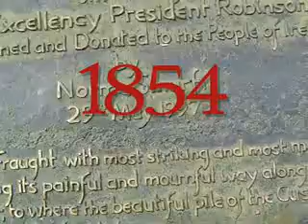Famine March in Baile Átha Cliath-Dublin.flv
This video has been assessing disabled.Comment is OK.
Für diese Video wurde die Bewertung deaktiviert.Kommentare sind erwünscht.

The Famine Monument in Dublin.Travel to Ireland Jul.2010-Dublin-Doolin-Limmerick-Galway-Dublin.I Dreams a Dream!Musik 'Boulavogue' of Bluesharp by Irish-Underground-Peter+1-Anam Cara Irish Folk